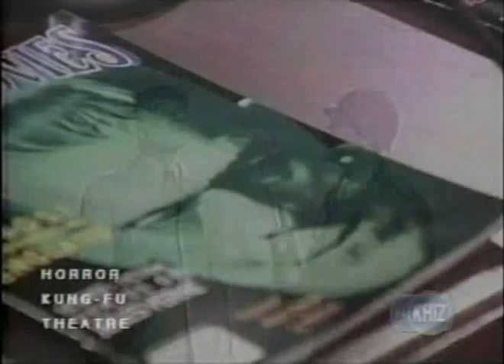Forrest J Ackerman "Uncle Forry" On Local Cable Access! Famous Monsters of Filmland Magazine Legend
Forry (Famous Monsters Magazine's Forrest J Ackerman) travels to East LA to be on the cable access horror host show with the Nightshadow.